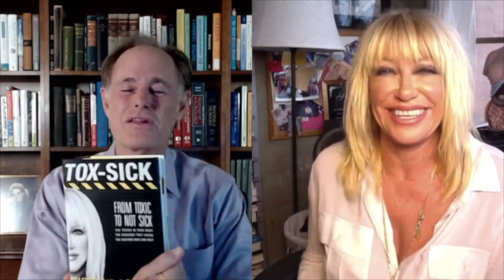SUZANNE Speaks: Dr. David Perlmutter, M.D. Interview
On this week's NEW episode of SUZANNE Speaks I sit down with David Perlmutter, M.D.​ to discuss how to live a happier, healthier life. We discuss my latest book, TOX-SICK and MUCH MORE!